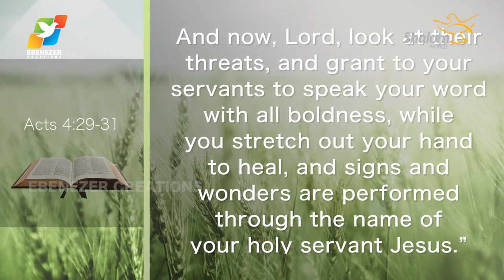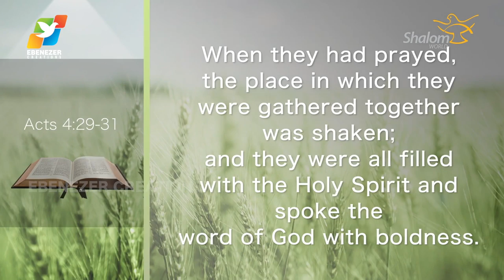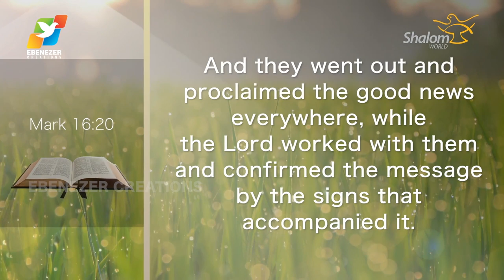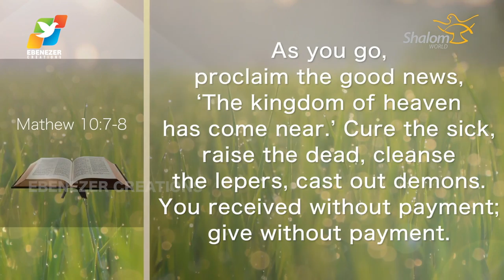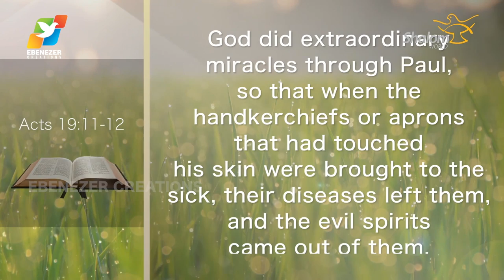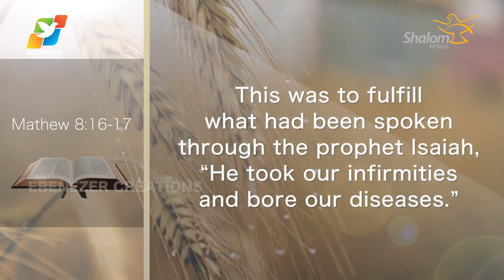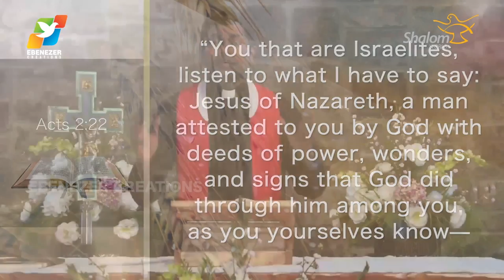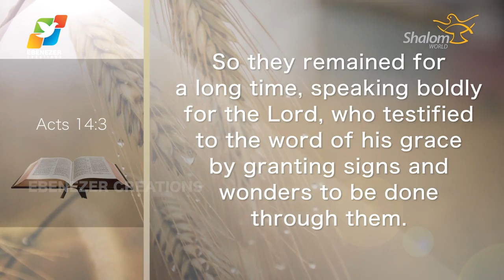Thunder of God | Fr. Soji Olickal | Season 2 | Episode 23